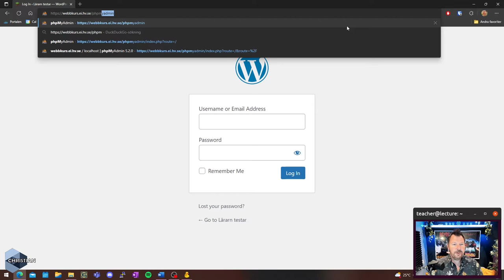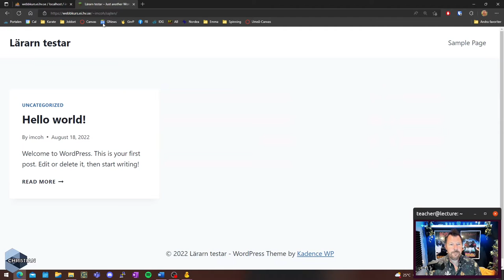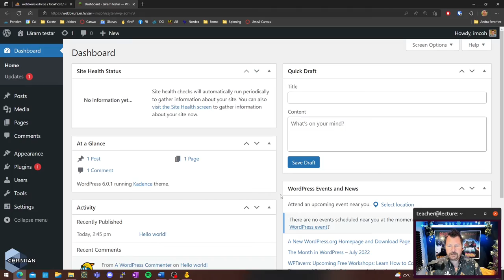Återställa WordPress login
Det är inte helt ovanligt att man har en WordPress-installation som man inte kan logga in på. I den här korta filmen visar jag hur du lätt använder PHPMyAdmin för att skapa ett nytt lösenord så att du kan logga in igen.